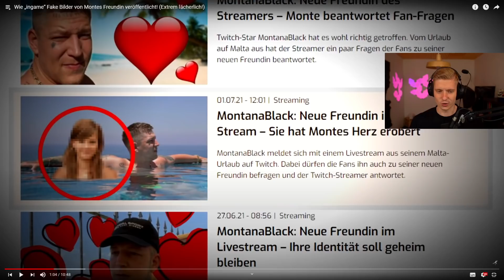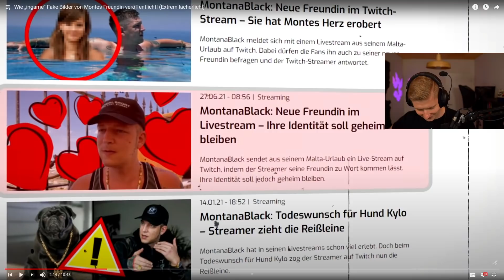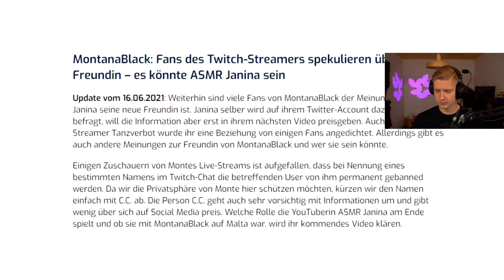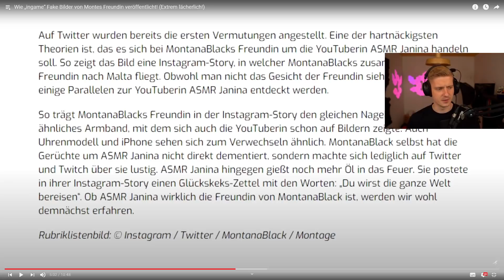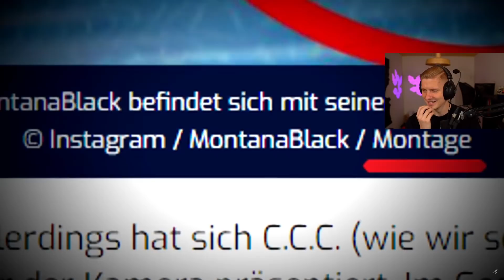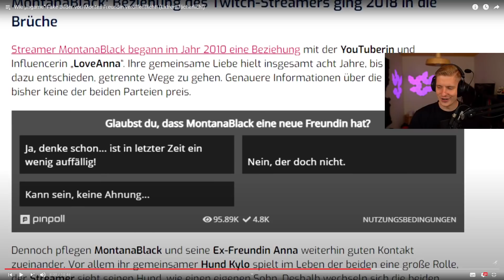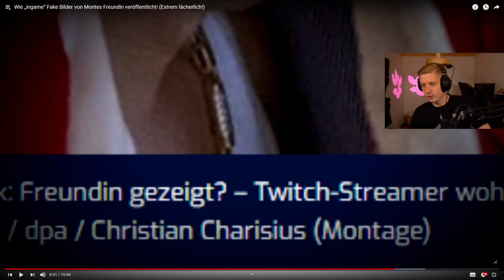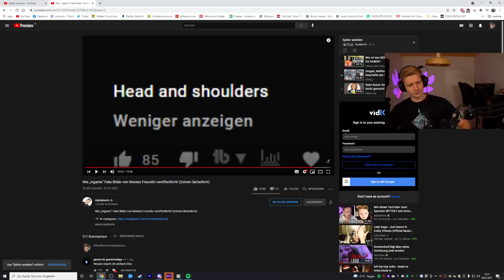inGame und die FAKE BILDER zu MONTES FREUNDIN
Impressum
Philipp-Kühner-Straße 2
99817 Eisenach